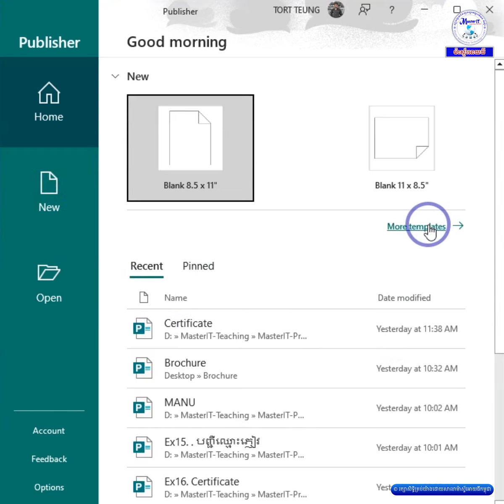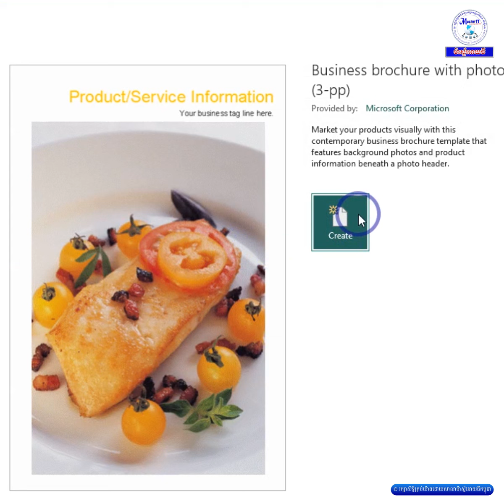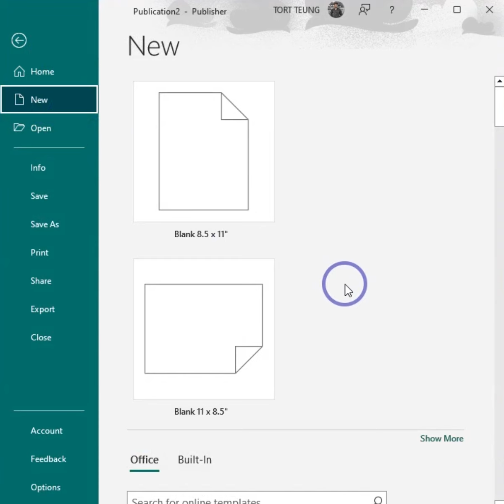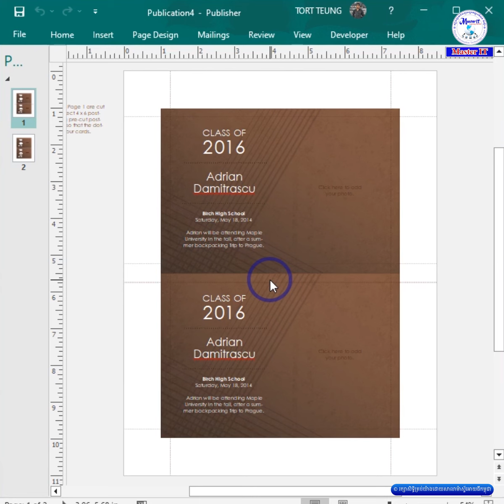ការប្រើប្រាស់គម្រូដែលមានស្រាប់Using Template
វគ្គ កុំព្យូទ័ររដ្ឋបាលដំបូង
 Computer Basic For Job
✍️សម្រាប់លោកអ្នកដែលទាន់ចេះសោះ ឬចេះខ្លះៗ និងចង់បង្កើនសមត្ថភាពក្នុងការប្រើប្រាស់រូបមន្ត Excel។